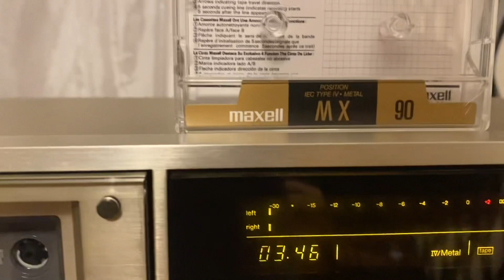Sunday evening with Maxell MX -90 type IV metal tape on Technics RS-B965 deck